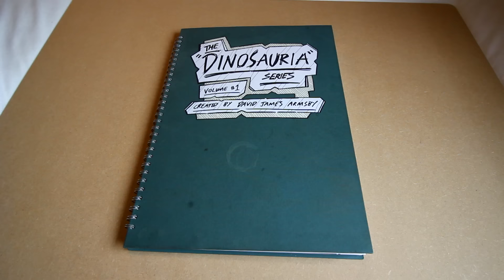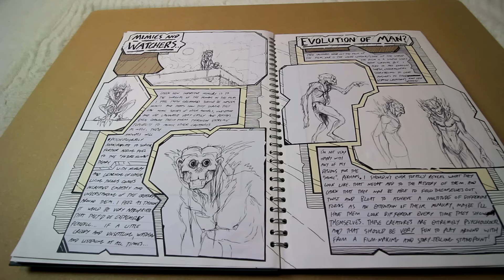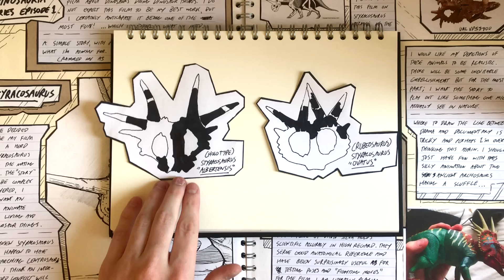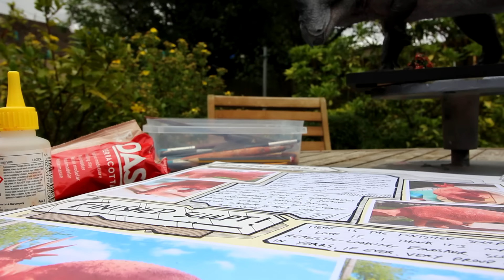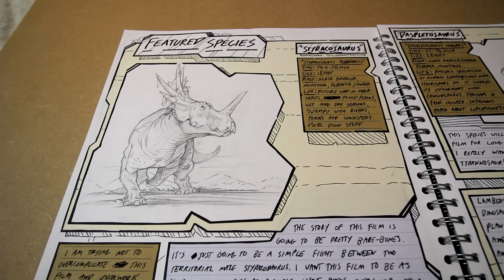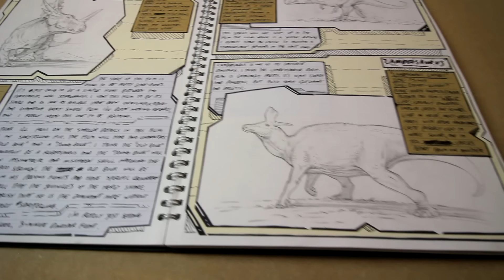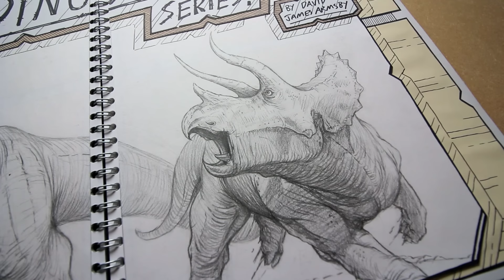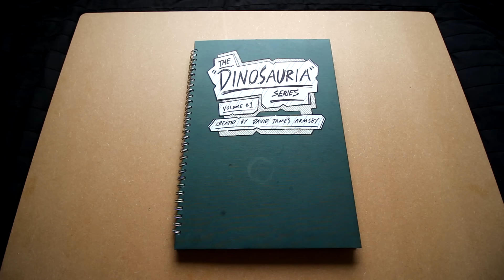Making of | "Old Buck"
I love dinosaurs. I always have, and I've been trying to make them come to life for as long as I can remember. I started with pencils and plasticine when I was a kid and have since moved onto clay and animation as an adult. Dinosaurs inspired me to be creative from a very young age and that never went away.
My Dinosauria Series is a lot more than just a series of animated short films. I've been treating it like a gigantic artistic and educational adventure. The animated short films might be the end result but I've been doing so much more work than just that. I've been doing research, drawings, and even sculptures for these animations. This video covers my creative process and ideas behind the art and themes of "Old Buck", the first film in my Dinosauria Series.

"Dinosauria: Behind The Scenes" - Original Soundtrack by Jamal Green

Additional Music Used:
"Wanderlust" - Scott Buckley
"Life in Silico" - Scott Buckley

CHAPTERS!:
0:00 Introduction.
1:48 Pre-Production: "All Days"
4:44 Pre-Production: "Research and Idea"
7:35 Pre-Production: "Sculpture!"
11:00 Production: "The Story"
12:23 Production: "Art and Animation"
14:08 Production: "Featured Species"
18:45 Evaluation.